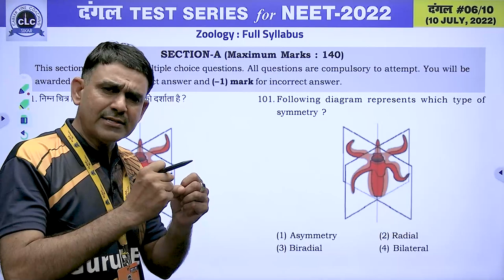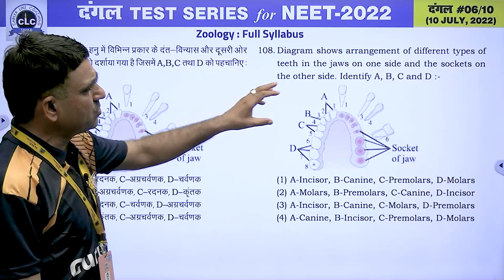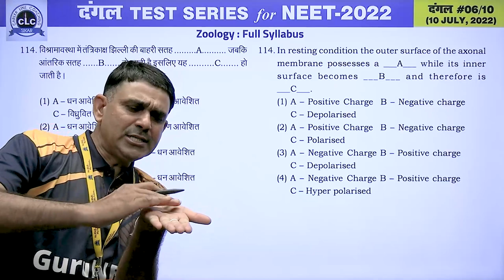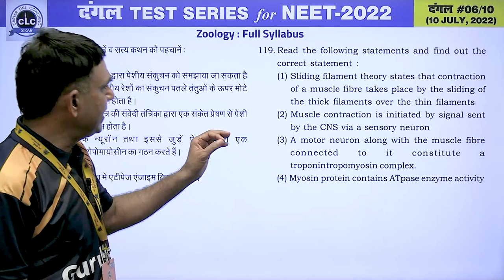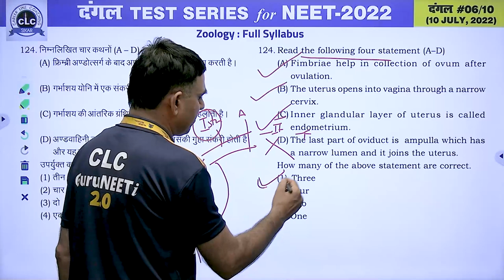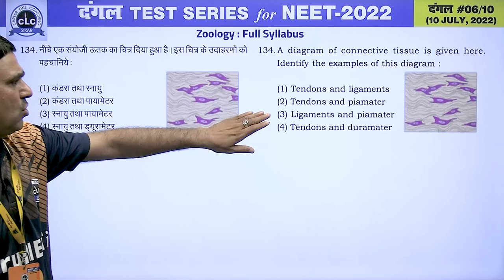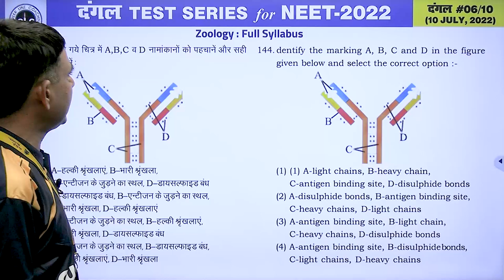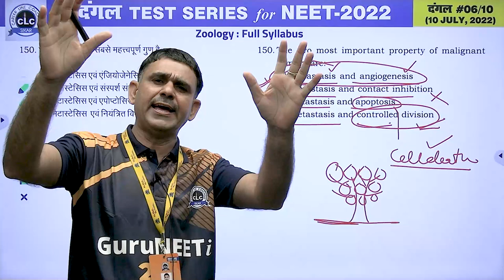दंगल#06 - VIDEO SOLUTION II ZOOLOGY || FOR NEET -2022 || CLC